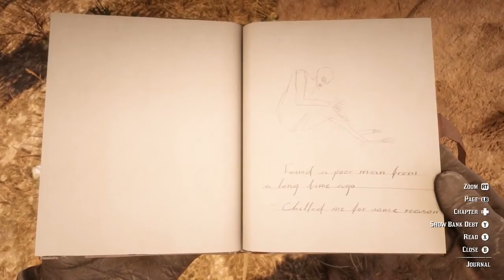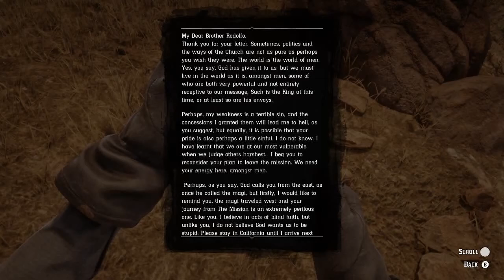I JUST WANNA PET YOUR DOG │ Red Dead Redemption 2 Let's Play (Part 29)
Well, well,  well... Turns out there was a bit more content after all. In this video we finish all of the extra content that can be found after the epilogue in story mode. Well... most of it.

Next time we hunt the final remaning legendary animals and fish!

(Merch can be made by special request. Just ask me privately in the Discord below)